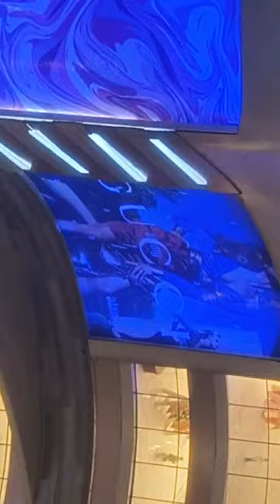Residential Commercial Property Gurgaon Delhi NCR Your Requirement KOI Corporate Deal 9625880446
Lets Talk with our expert consultants
Whenever you’re ready, real estate veterans from all walks of life are on the line to answer your questions, walk you through your options, and help you make more informed decisions about your property search.

Save time and hassle
Our 4 step approach make it easy to match you with the best real estate, and our consultants will contact you as per given your  Schedule follow up and guide you through the process.

Regards

A H Khan
KOI Corporate Deal
Sales & Marketing (CRM)
Delhi NCR (Gurgaon) I India I UAE I
(Client Requirement Management)

Note : Deal Investor & Self User We are KOI Working on Your Requirement Not Focuss on Sale Profile from Builder Side, We are Focused on Your Requirement Residential and Commercial Projects, Fress Booking, Re-Sale Service, ASS (After Sale Service), Short Term Investor's Long Terms Investor's all Projects Certified from Government of India, State of Government, Department from ReRa Authority & DTCP Project's Profile Operational Only (Thanks for Given Your Valuable)

central park flower valley
plots in gurgaon
buy plots in gurgaon
plot for sale near me
plot of land for sale
plot near me
plots near shamshabad
commercial plot for sale
cheap plots for sale
residential plot for sale near me
plot price
plot of land for sale near me
plots near me for sale
flower valley central park
affordable plots in gurgaon
mikasa plots
residential plots in greater noida
new launch plots in gurgaon
plots in whitefield
plots in ecr
commercial plot for sale near me
dlf garden city sector 92 gurgaon
cidco plots for sale in ulwe
plots sale near me
buy plot near me
residential plot in gurgaon
G99 plots gurgaon
bptp amstoria plots price
bptp amstoria sector 102 gurgaon
upcoming affordable plots in gurgaon
gurgaon plot price
central park flower valley sohna road
awho plot for sale
plots for sale in jubilee hills
plots for sale in hsr layout
devanahalli plots
cheap plots near me
yamuna authority plots resale
central park flower valley plots
plots in omr
plot for sale in indirapuram
yeida plots for sale
plots in gurugram
central park 3 flower valley
adani plots in gurgaon
plots in hsr layout
near me plot for sale
biaapa approved
central park flower valley mikasa plots
upsidc plot for sale
plots in gurgaon under 10 lakhs
adani plots sector 102 gurgaon
buy land in gurgaon
plot in dwarka expressway
commercial plot near me
plots in sholinganallur
plot for sale in whitefield
plot buy
adani plots gurgaon
ecr plots for sale
plot in gurgaon for sale
lohegaon plot for sale
plots for sale in nagarbhavi
emaar plots gurgaon
plots in baner
yamuna expressway plots for sale
sarjapur plots for sale
plot for sale in dwarka
plot under 2 lakh
industrial plot for sale in turbhe midc
suncity plot for sale
plot on sale near me
plot selling
dwarka plot price
plot selling app
housing plots for sale
plot in lohegaon
house plot for sale near me
plot land for sale near me
central park flower valley reviews
plot and house for sale
sco plots for sale in gurgaon
mikasa plots central park
plot rates in gurgaon
plot for sale in sector 46 gurgaon
low price plot in gurgaon
residential plot for sale in gurgaon
dlf garden city plots gurgaon
central park flower valley plots price
huda sco for sale in gurgaon
flamingo floors central park
100 sq yard plot in sector 46 gurgaon
plots in gurgaon under 20 lakhs
plots in sector 46 gurgaon
adani plots in gurgaon sector 65
central park flower valley aqua front towers
plots in gurgaon palam vihar
commercial plot for sale in gurgaon
plot for sale in new palam vihar gurgaon
60 gaj house for sale in gurgaon
plots in new palam vihar phase 2 gurgaon
huda plots in gurgaon sector 57
plots in south city 2 gurgaon
ansal esencia plots sector 67 gurgaon
gurgaon land rates
palam vihar gurgaon plot for sale
plot for sale in sector 7 gurgaon
plot for sale in sector 9a gurgaon
land cost in gurgaon
malibu town gurgaon plots
plot in sector 51 gurgaon
huda commercial plots gurgaon
plot in suncity gurgaon
plot for sale in sohna road gurgaon
residential land for sale in gurgaon
sector 14 gurgaon plots for sale
plots in sushant lok gurgaon
plots for sale in g99 gurgaon
dlf plots in sector 91 gurgaon
westerlies sector 108 gurgaon
m3m sco gurgaon
plot in gurgaon sector 56
plots in gurgaon sohna road
affordable plots in gurugram
m3m residential plots in gurgaon
south city 1 gurgaon plots
central park flower valley the room
plots for sale in malibu town gurgaon
plot in sector 4 gurgaon
plots in sector 109 gurgaon
plot in new gurgaon
industrial land in gurgaon
commercial plot in gurgaon
best plots in gurgaon
plot in dhankot gurgaon
plots in sector 9 gurgaon
huda plot for sale in sector 45
plots in vatika city gurgaon
plot for sale in sector 21 gurgaon
plot for sale in sector 47 gurgaon
plot in malibu town gurgaon
pradhan mantri awas yojana
deen dayal jan awas yojana

A H Khan
KOI Corporate Deal
(Thanks for Given Your Valuable)